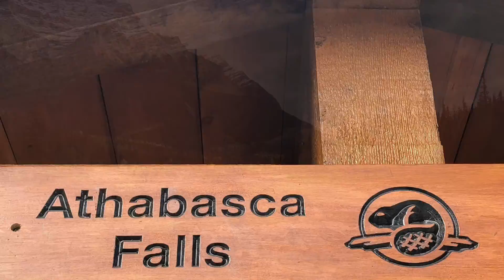09 Jasper National Park 29 sep 2018